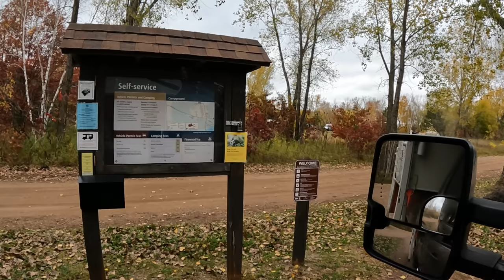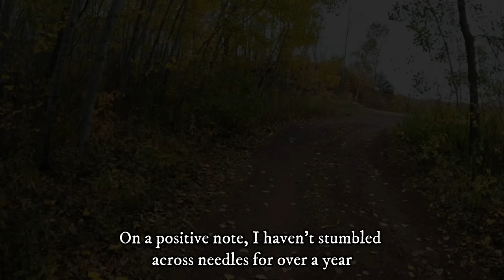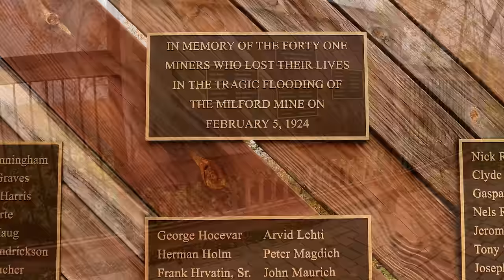Truck Camping in a SKETCHY FOREST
This week I made last minuet plans and ended up in a state recreation area. It was one of the most beautiful free dispersed campsites I have found to date. Unfortunately, it was trashed with so with much garbage. I assumed people were squatting in the woods but didn't want to jump to conclusions. However, when I was editing the video back at home, I found 2 campsites the drone had flown over where people were obviously squatting for months.  The woods were super sketchy. It had a very uncomfortable feel, I probably won't be back to this one.  You guys can sit back and enjoy the scenery, let me deal with the tweekers and garbage.